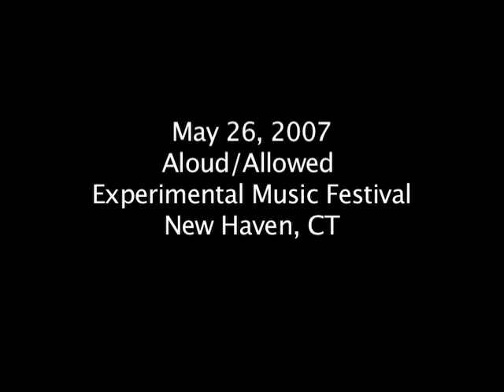Conch Making As If Dancing